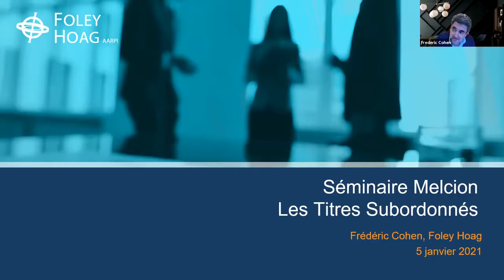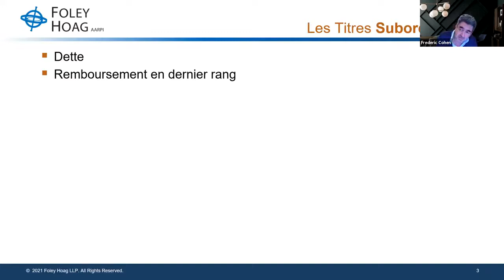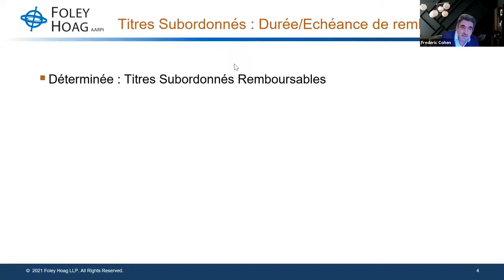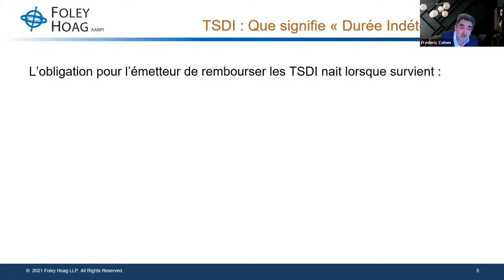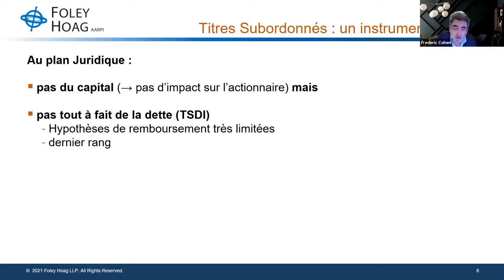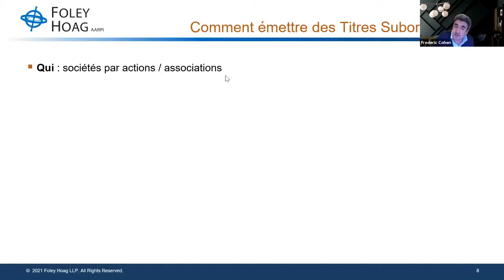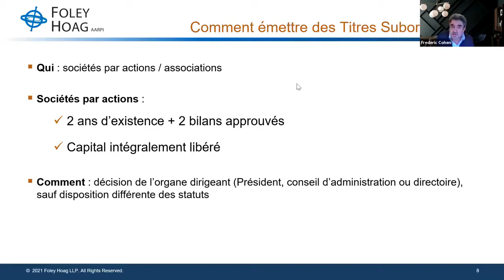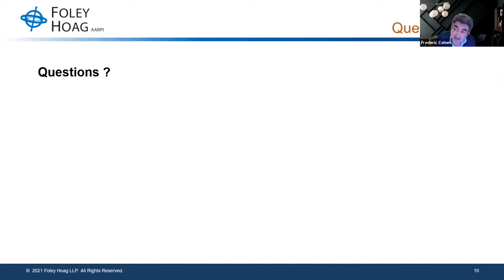Les Titres Subordonnés à durée indéterminée - Frédéric Cohen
Extrait du séminaire de rentré d'hiver du 6 janv 2021

Frédéric Cohen, avocat M&A travaillant à Foley Hoag, nous expose les titres subordonnés et leurs avantages.
Tous les vendredis à 10h30, depuis le début de la crise du COVID 19, les conseillers de Melcion, Chassagne & Cie organisent un zoom d’une heure ouvert à tous les Entrepreneurs francophones.